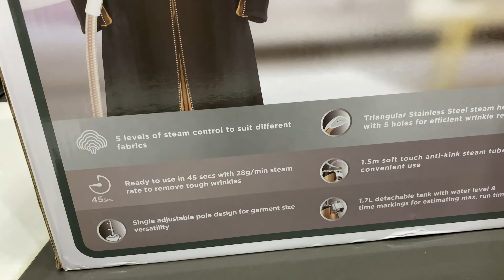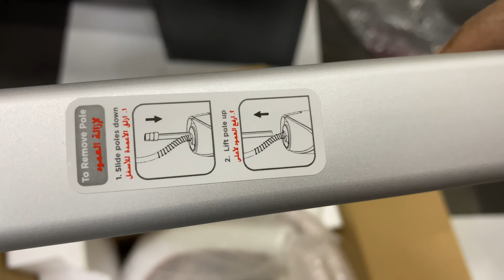Unboxing Black & decker garment steamer 👗 👕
Details:

Power / Wattage 1600 watts
Voltage 240
Heat time 45 seconds

Powerful: Remove wrinkles with ease with the 1600 Watts garment steamer

Quick and Effective: The garment steamer is ready to use in 45 seconds and the 5 levels of continuous steam output removes wrinkles effortlessly

Versatile: Get wrinkle free clothes of any size with the single adjustable pole design with hanger

Easy to fill: Know when to refill the detacheable 2.0 L water tank with the water level indicator with estimated run time markings

Convenience: Continuous steam output with the 1.5m soft touch anti-kink steam tube. Easy to clean with the water drainage plug at the base of the unit.

Efficient: Triangular Stainless Steel steam head with 5 holes for efficient wrinkle removal. Auto cut-off when there is no water for added safety

In the Box: 1 x Garment Steamer; 1 x Collar Aid; 1 x Fabric Brush Attachment; 1 x Pleat maker & Hanger Attachment; 1 x Heat Resistant Mitt

2 Years Manufacturer's Brand Warranty